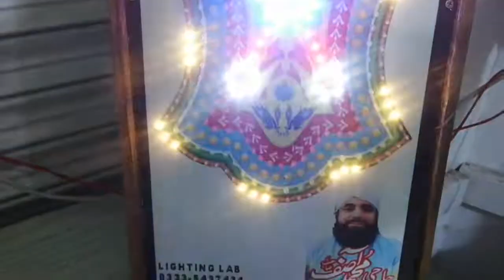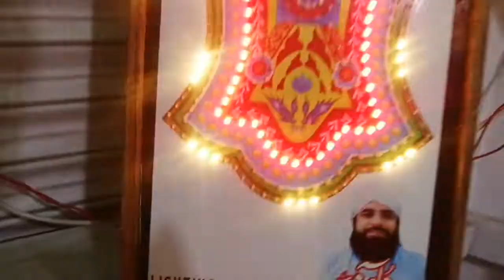LED Nalain Shareef Frame 12x24 || Naqsh e Nalain Pak Lights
Contains many multi colors lights inserted within the Nalain e Pak.